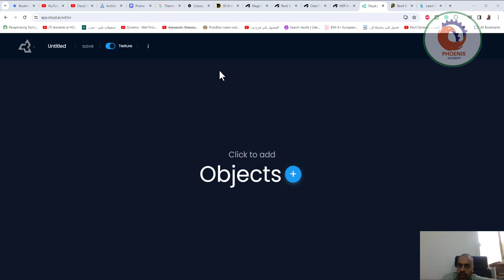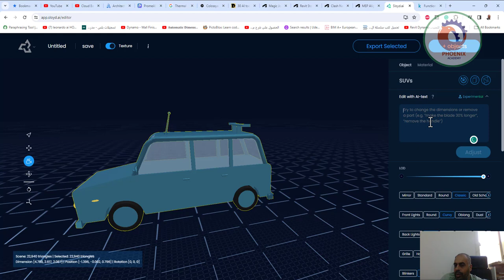sloyd ai انشاء مجسمات ثلاثية الابعاد بالذكاء الاصطناعي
❤️ روابط التواصل
✅ انستجرام